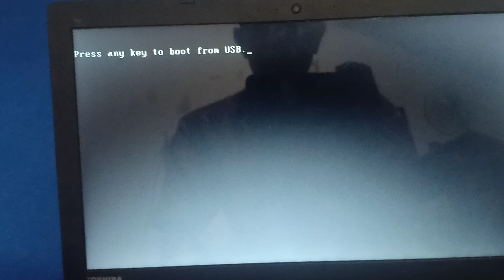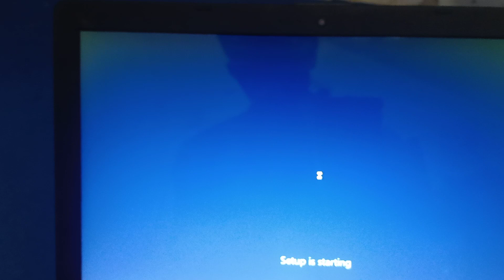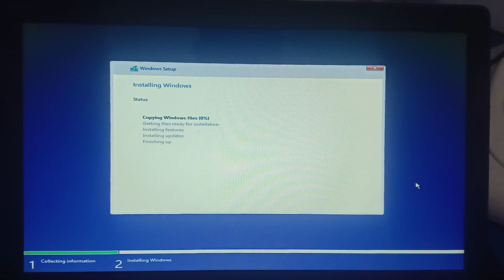[Biosnya Beda] Cara Instal Ulang Laptop Toshiba Satellite C40-B